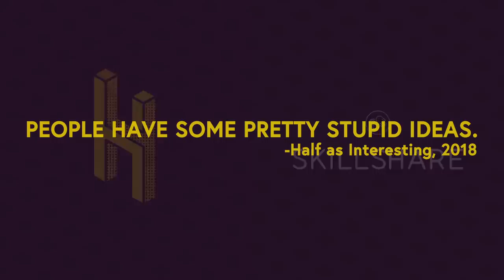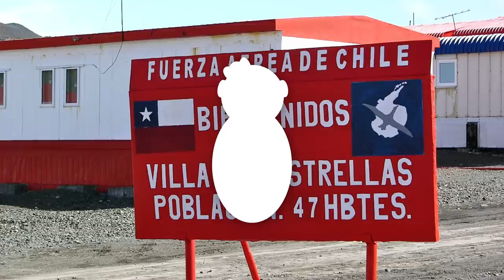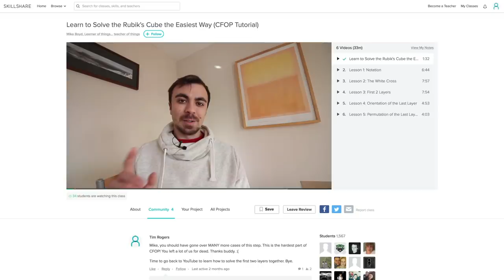Why 11 Babies Have Been Born in Antarctica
to get 2 months of unlimited access to over 20,000 Skillshare classes for free.